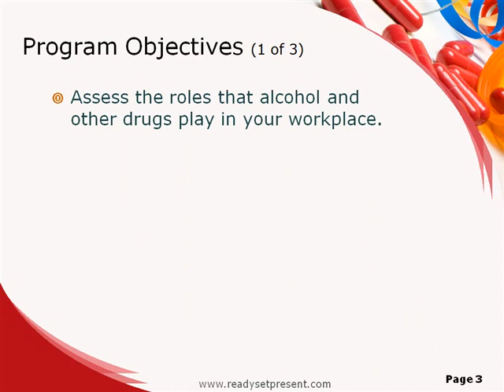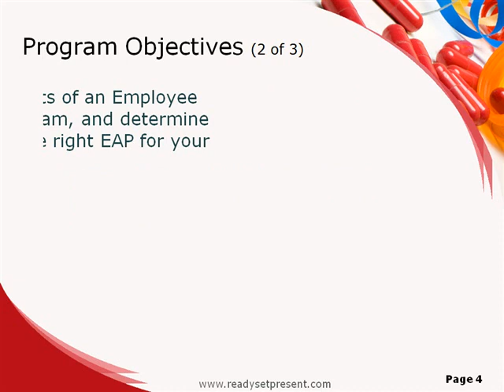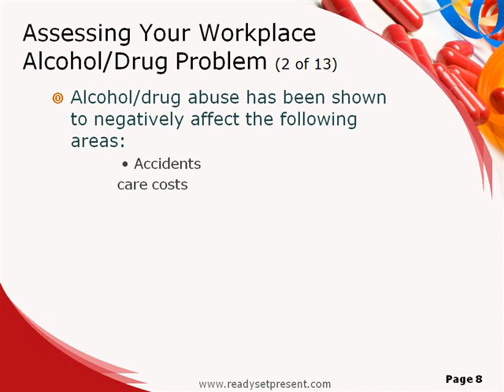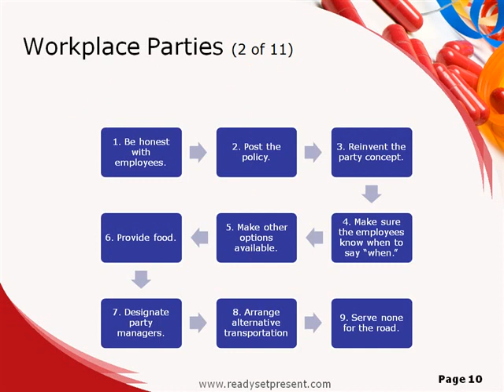Alcohol & Drugs in the Workplace PowerPoint Presentation New (sample)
Alcohol & Drugs in the Workplace PowerPoint Presentation

Alcoholism and drug addiction does not stop in the workplace and produces very real consequences through costs, productivity loss, absenteeism, and accidents. This Sample resource can assist you in evaluating and managing the effects of alcohol and drugs within your organization.

Did you know that... an estimated 60% of poor work performance can be tied back to drugs or alcohol. More than $600 billion is lost annually due to substance abuse.

Learning Objectives:
• Assess the role that alcohol and other drugs play in your workplace
• Create an effective drug-free policy, and successfully implement it within your organization
• Learn the hallmarks of a successful program, and create strategies to achieve success
• Learn the benefits of an Employee Assistance Program
• Determine how to select the right Employee Assistance Program for your organization
• Understand the methods of drug testing
• Decide which variety of drug testing will be the most effective in your organization
• Increase productivity and lower costs from compensation claims
• Decrease absenteeism and prevent accidents
• Generate an action plan to improve your management of Alcohol & Drugs in the Workplace

PowerPoint Presentation Content Slides Include:
• Definition/s of alcohol and drugs in the workplace
• Learning objectives of this presentation
• Etymology of alcohol (2 points)
• Etymology of drug (4 points)
• The problem (5 slides)
• Assessing your workplace alcohol/drug problem (13 slides)
• The drug-free workplace act (7 points)
• Drug-free policy (30 points)
• Training managers (18 slides)
• Educating employees on substance abuse (32 points)
• Employee assistance program (19 slides)
• Drug testing (16 points)
o Drug testing methods (8 slides)
o Drug testing (3 slides)
o Drug testing – legal concerns (2 slides)
• Hallmarks of a successful drug-free program (9 slides)
• Drug-free small businesses (8 points)
• Workplace parties (11 slides)
• Actions steps (16 points)